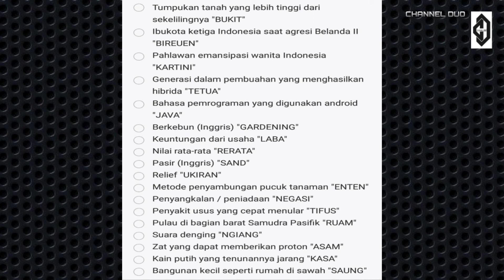KUNCI JAWABAN TTS #199 (Level 199), TTS PINTAR 2020.